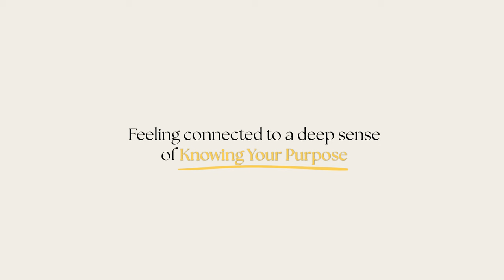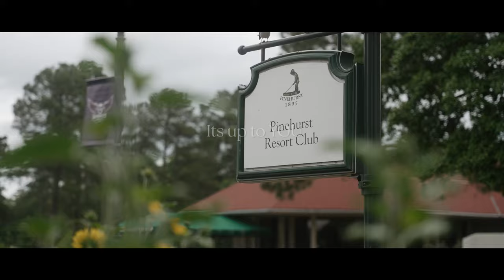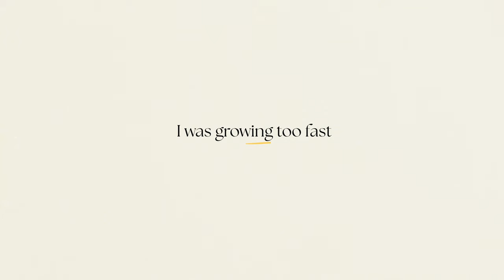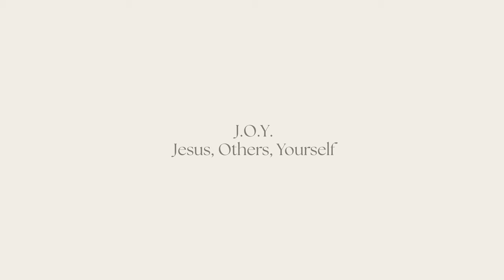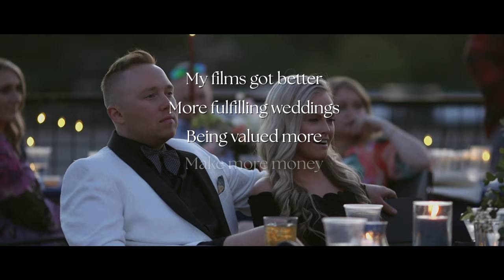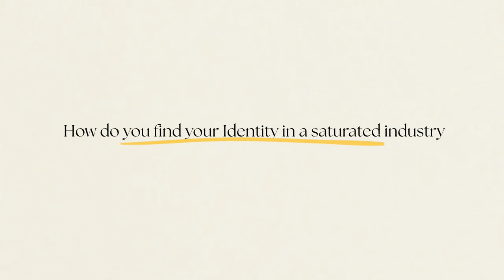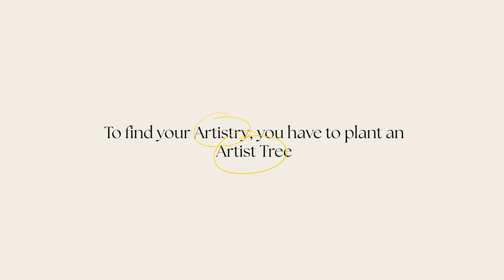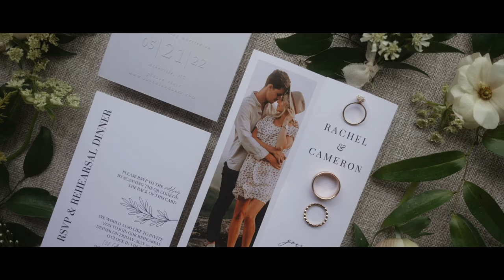5 Ways To Become A Better Wedding Filmmaker - Wedding Videograhy Tips for Beginners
Thank you for watching Becoming a better wedding filmmaker, the free workshop that I built to help you boost your confidence, discover your heart, and be the best filmmaker you can be for this upcoming wedding season.

🔥 WEDDING FILMMAKING RESOURCES 🔥

Sync ID: MB01PQR2KSWETRY

🎥 Camera Gear
Main camera
Hybrid camera
Dream camera
Best all-day lens
My favorite prime
Most versatile lens
Best ceremony lens

🎧Audio Gear
Backup Field Recorder
Main Lav Recorder
Backup Lav Recorder
My Favorite Recorder
Handheld Mic Backup
DJ Backup

🪑Support Gear
Run and gun monopod
Studio tripod
My favorite tripod
High-quality affordable tripod

💡Lighting
The best reception light
The best on-cam light
My favorite light stand

⌚️Camera Accessories
SD Cards
SmallRig Cage 2999
SmallRig Top Handle
SmallRig Nato Rail
SmallRig Monitor Mount
SmallRig Wooden Side Grip
FeelWorld F6 Plus Field Monitor
Deity V-Mic D3 Pro

* I am required to state that I am a part of Amazon's Affiliate Program, which means that if you purchase any of the products above using my links, It supports this channel by providing a small compensation. Thank you for your continued support of this channel

Music Sites I Recommend For Wedding Filmmakers

Sync ID:

CHAPTERS
0:00 - Intro
1:10 - Why I film weddings
8:05 - Turning passion into profit
14:33 - Developing the right mindset
23:50 - Finding your identity in a copy paste culture
28:00 - The R.A.P. method
30:37 - Defining "wedding filmmaker"
35:20 - Final thoughts